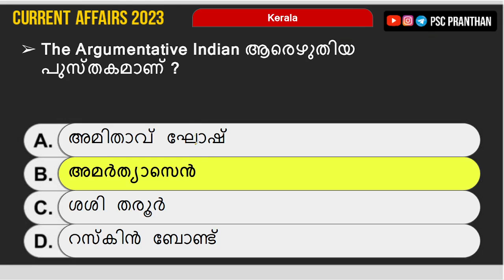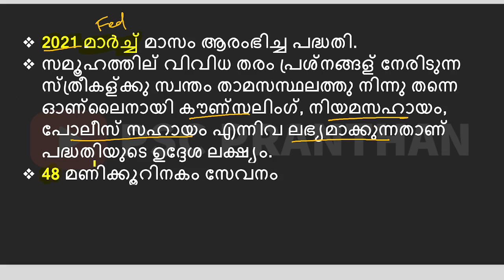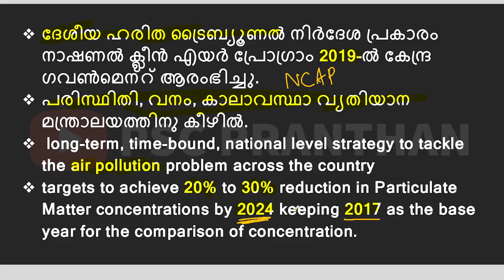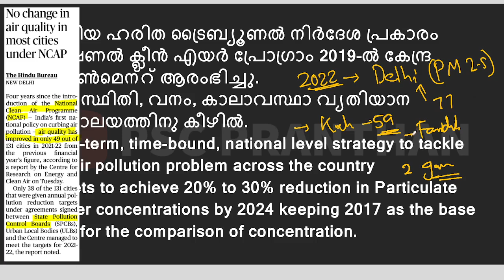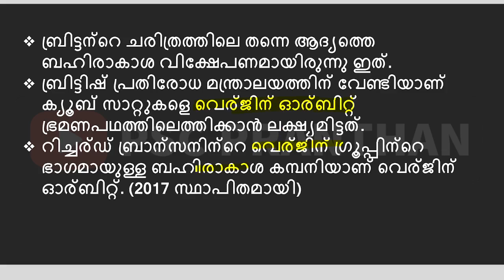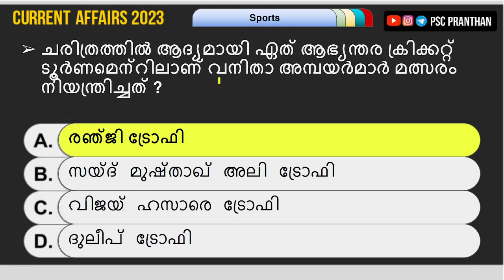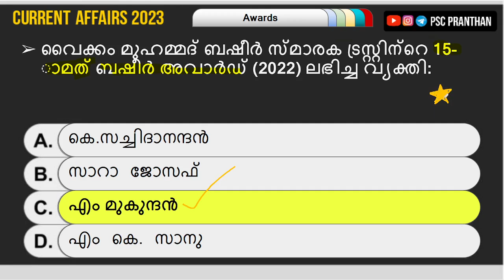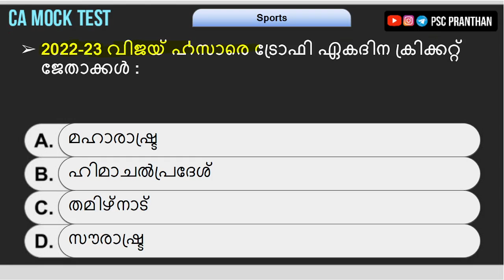DAILY CURRENT AFFAIRS | JANUARY 11, 2023 | National Clean Air Program | 15th Basheer Award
January daily current affairs 2023